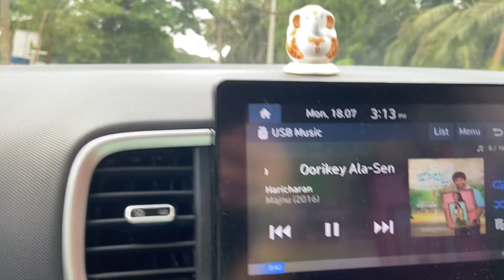Athamma&mavayyagaru’s bdaycelebrations||మళ్ళీ vzm వెళ్తున్నాం😄||mummy వాళ్ళు చాలా happy అయ్యారు